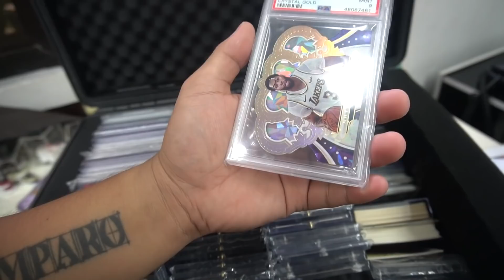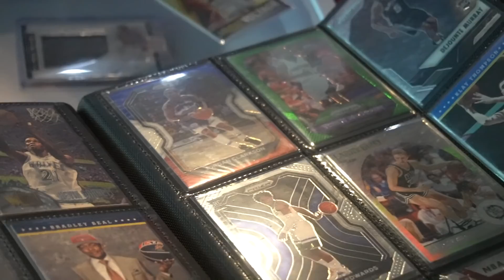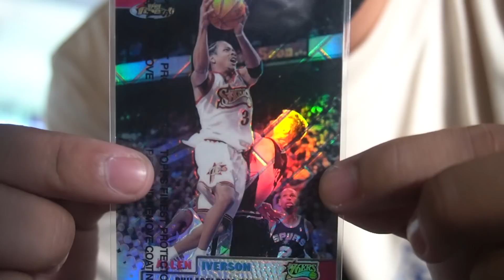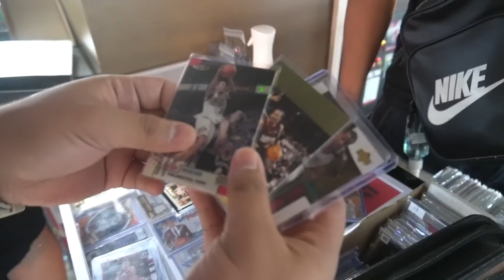PRIVATE SCREENING! FIRST TIME EXPERIENCE!!!